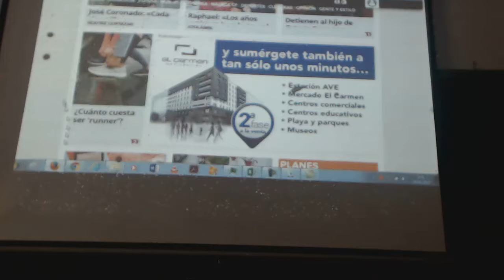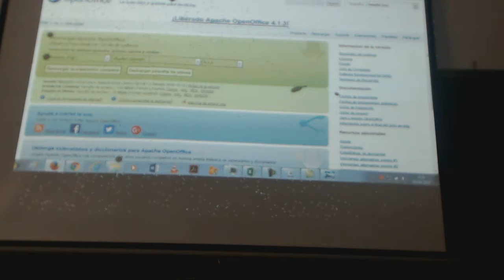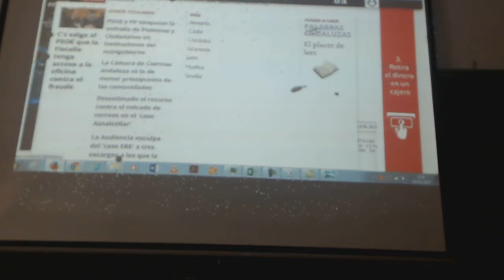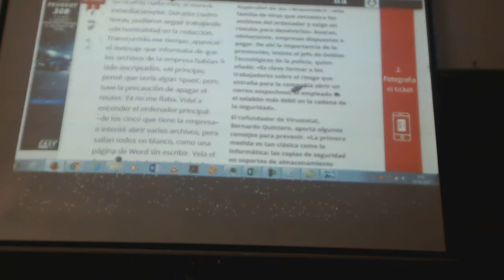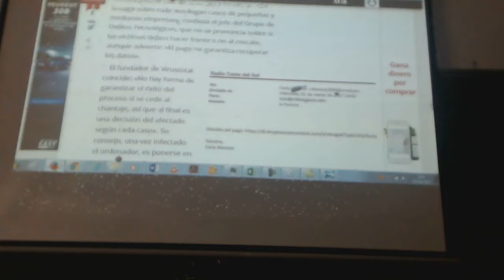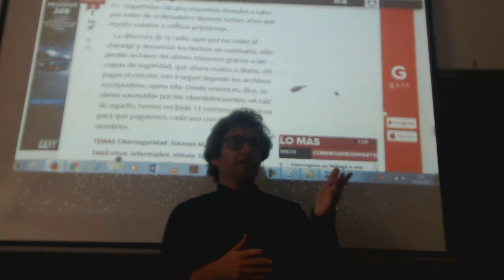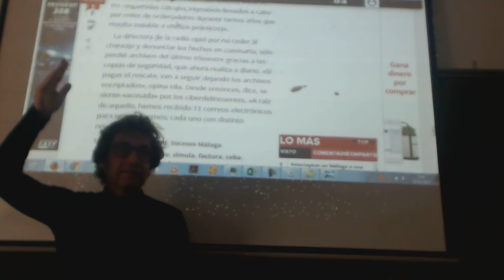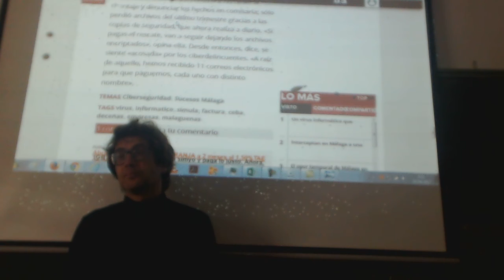UD1110 Cuidado con el Ramsonware y spam OACE FPB1